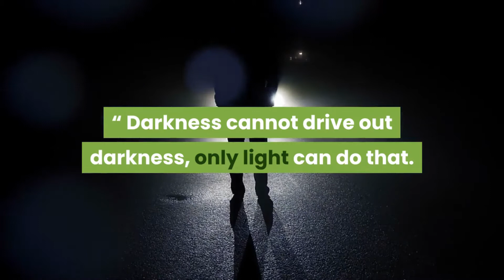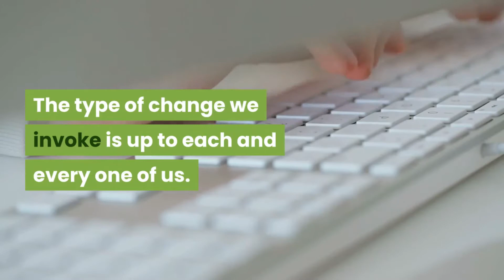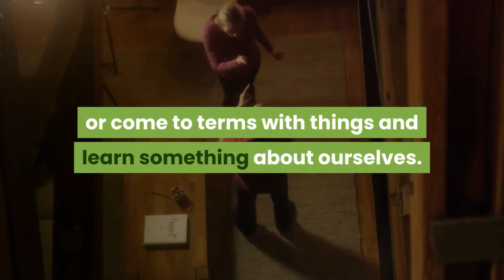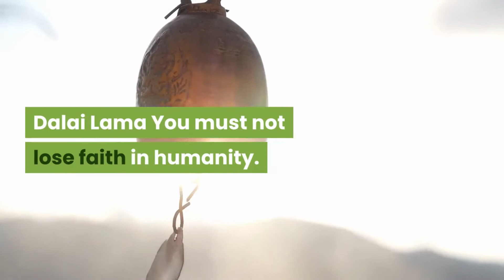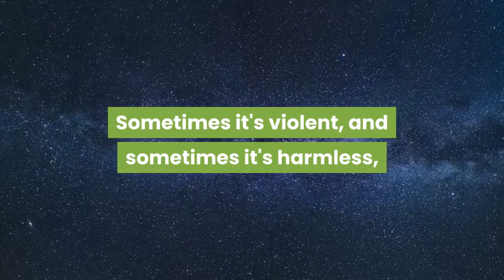Emotional Motivational Music Video: It’s All About Humanity/End Racism.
This emotional video is to send energies of hope. Small quanta or packages of energy packed with hope and love for humans to end racism, hatred, and such evil that putrifies the Universe. Remove the  T from the putrify and let us purify the earth that the Almighty recognizes his children and gives us eternal strength. God created human beings in his own image.
Music attributed to:
Humanity by Sascha Ende
Visit iamhealthbeaitywellness.com for health supplements, E-books, meditation music and much more.